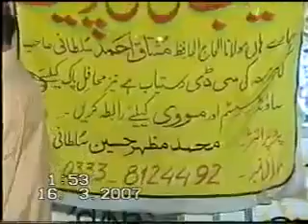Hazrat Sabar Piya Rahmatullahi Ta ala Alayh By Mushtaq Sultani Sahb 1 2 flv